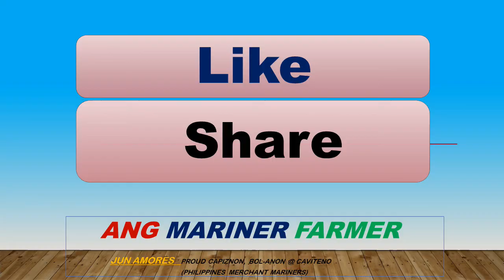Line Fishing (Buhay Barko)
Line Fishing sa brako # Catching  Squid & fish # Straingray and Dorado fish # Onboard woochips carrier # Seafarer's life, farmer's life during vacation, life at sea, travel, vacation daily routine at the farm and in the ship, family travel, farming, gardening, DIY, entertaining, advice, Video creators, Etc.